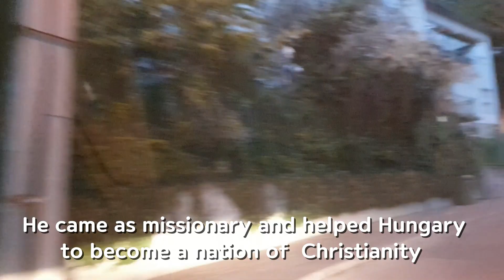🇭🇺⚘[부부토크] 헝가리 저녁 부다페스트 밤거리는 어떨까? 드라이빙 하며 부부토크 Driving in the evening of Budapest 헝가리 스토리 TV 영상여행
인문학 워킹트립은  [헝가리 스토리]로 바뀌었어요.  "구독"은 '무료'입니다.
"구독 " 링크 누르시면 유튜브 열때 최신 영상이 뜹니다.

Driving in the evening in Budapest, Hungary.
우리 부부가 최근 저녁에 대화를 하면서 헝가리 부다페스트 드라이브 하며 야경보러 가요.
1부는 이동하며 겔레르트 언덕에 대하여 대화만 하고,
2부에서는 겔레르트 언덕에서 야경을 보며 대화를 합니다.

*70대80대 할머니들의 유럽배낭여행 '꽃보다 할매'시리즈:

13년동안 헝가리와 유럽을 가이드 하면서 체험적으로 얻은 노하우와 여행 꿀팁과 재미있는 유럽 애피소드들과 나의 유럽생활들을 올립니다.

"나의 인문학 워킹트립" 가이드는  "70대80대 할머지들의 유럽 배낭여행"  "꽃보다 할매" 시리즈 영상작가입니다.

헝가리 이슈와 정치, 문화, 여행정보 등이 하루 또는 이틀에 하나씩 계속 업데이트 합니다
구독하시면 유튜브 열때 최신 영상을 볼 수 있습니다.